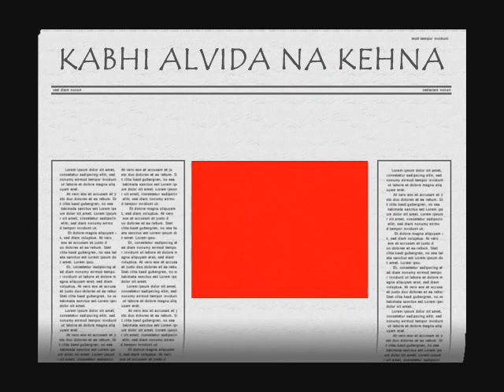SWEET TRIP OF CHAIL